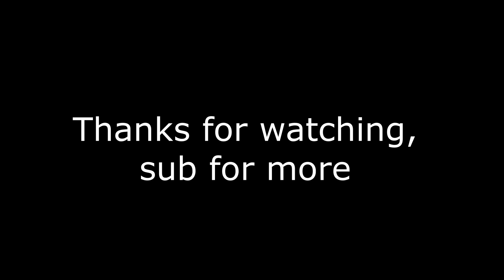Evanescence - Bring Me To Life (Samuel Chan violin cover)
Finally found a way to show my other harmony parts in my videos! While it's not a split screen function I've added a smaller sub screen showing some parts of my layer of harmony. Hope you guys enjoy this cover I made of Bring Me To Life by Evanescence!